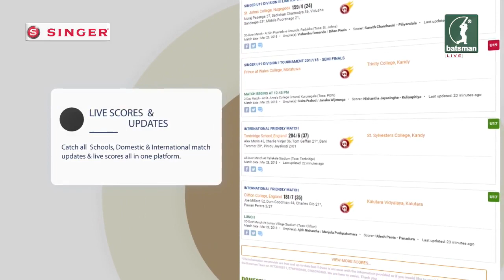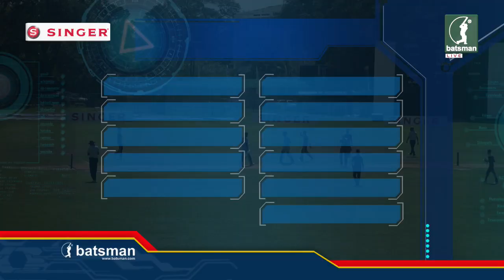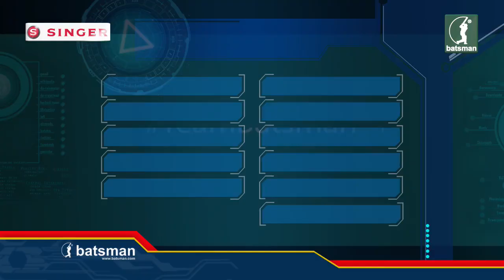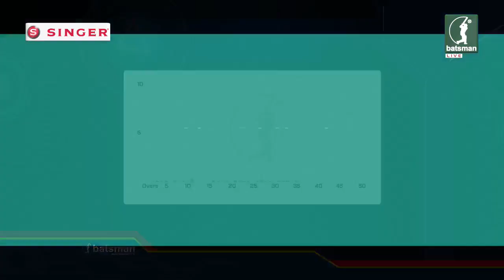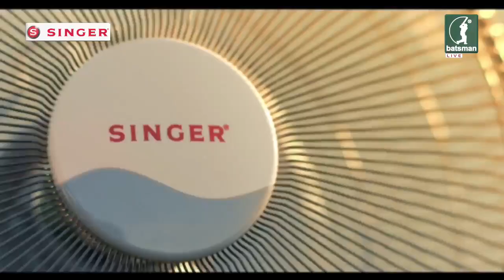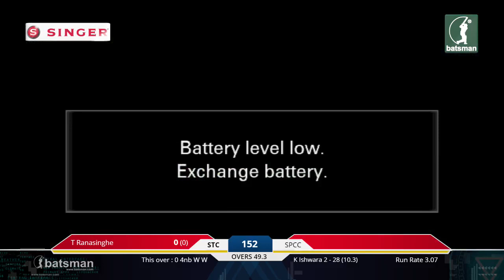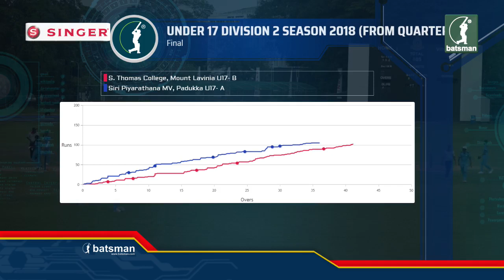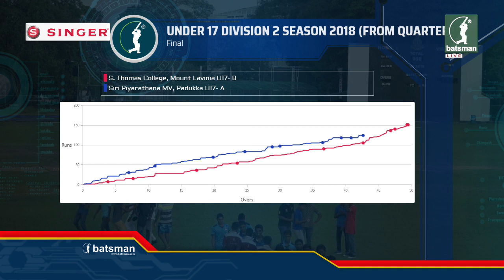U-17 DIVISION II TOURNAMENT 2018 - FINALS [S. THOMAS VS SIRI PIYARATHANA]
At Thurstan College Grounds, Colombo